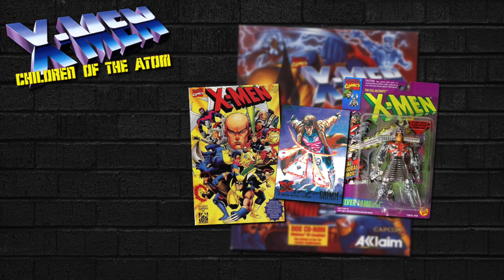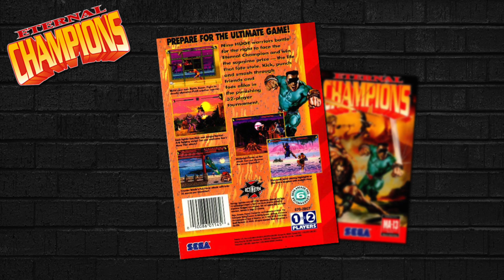SVGR - Fighting Game Soundtracks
Episode 127: Fighting Game Soundtracks

This one is about taking a moment to stop, and listen to some of the finest tunes to grace one of my favorite genres of gaming. Whether it be adrenaline pumping, smooth, or even a bit mysterious, these songs are embedded into my early memories of gaming.